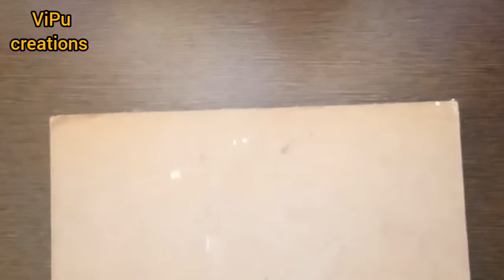Beautiful Peacock wall decorative frame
Welcome to YouTube channel "ViPu creations"

Here is very beautiful Peacock frame made by using few material like modeling clay, acrylic colors and specially used cake base as a base for this frame making.

Material Used:
1. Cake base / MDF board
2. Plaster of Paris + Glue
3. Modeling Clay
4. Acrylic colors :
     Ultramarine Blue - 23
     Sparkling Pearl Golden Green - 911
     Sparkling Pearl Gold - 912
     Dark Brown - 05
     Sparkling Pearl  Magenta - 915
     White - 27
     Crimson -04

Special Note:
1. First Layer on board - POP + water (1:1)
2. Store clay in air tight container only.
3. Before pasting clay apply glue.
4.  Apply colors when first coat dried completely.
3. You can give thin clear Varnish coat for glossy look of frame.

Credits:
Musician: @iksonmusic